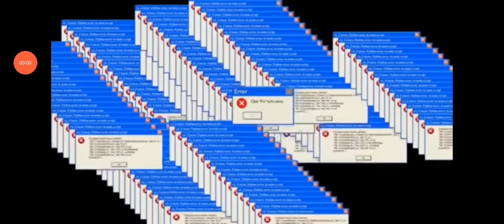The Amazing Brazilian Circus 🇧🇷(Fada do brasil ep1) | 𝗘𝘀𝗽𝗲𝗰𝗶𝗮𝗹 𝗱𝗲 𝟰𝟬𝟬 𝗶𝗻𝘀𝗰𝗿𝗶𝘁𝗼𝘀!!